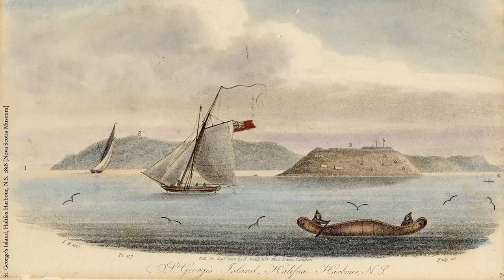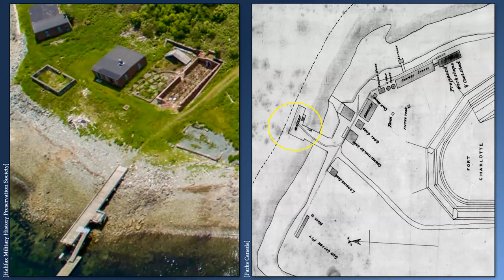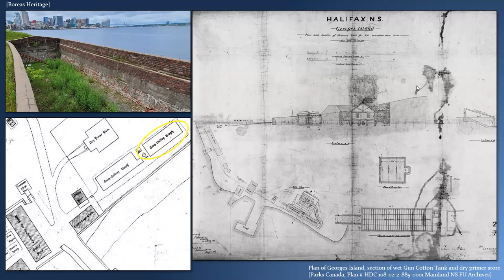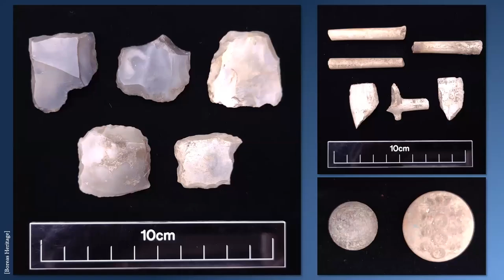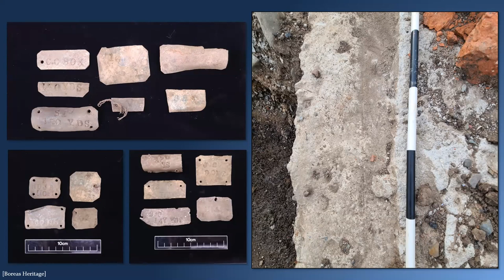The Submarine Mining Establishment on Georges Island, 1873‐1906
This RNSHS Public Lecture was held virtually on 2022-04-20 and presented by Sara Beanlands, Boreas Heritage Consulting Inc.

Abstract: Georges Island is a cultural landscape that reflects centuries of change in military strategy and defense technology. During the late 19th century, a highly secretive technology for manufacturing and deploying mines emerged, and the Island became the site of a Submarine Mining Establishment. In 2020, as Parks Canada prepared to open the island for public visitation, archaeologists uncovered a portion of the historic SME infrastructure. This talk will explore the history and archaeology of the Submarine Mining Establishment on Georges Island.